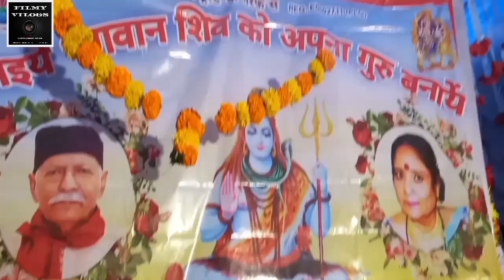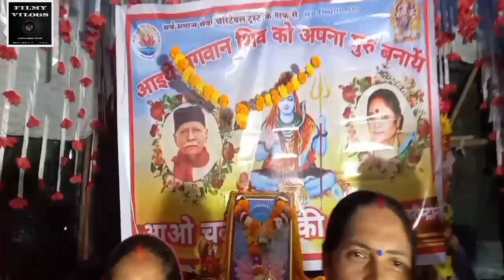Shiv Charcha Program Dhanubhag Nalasopara East Mumbai Maharashtra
Any information about film and songs Photo shoot Short Film Any information about 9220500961